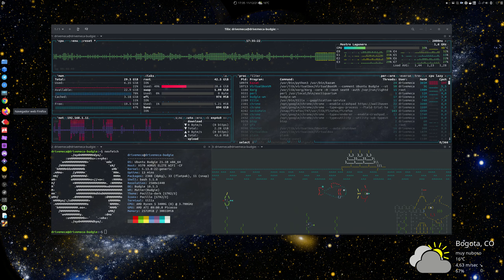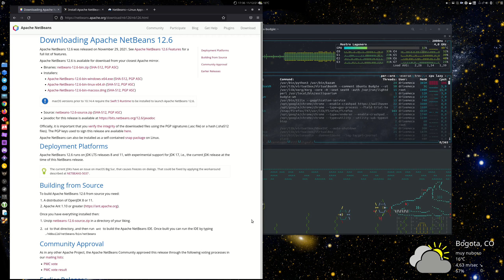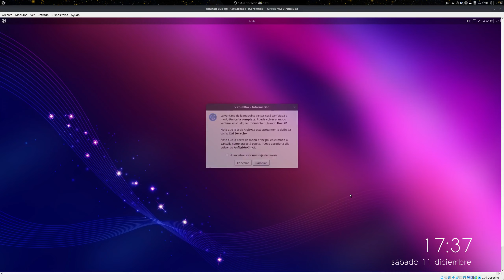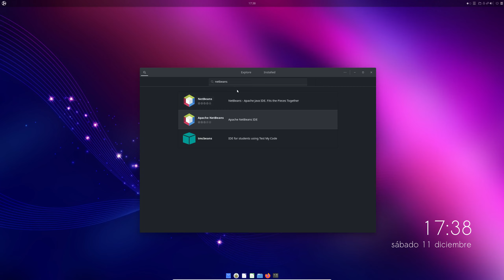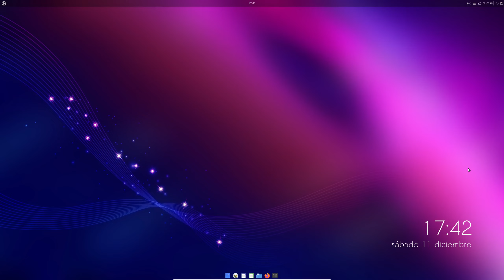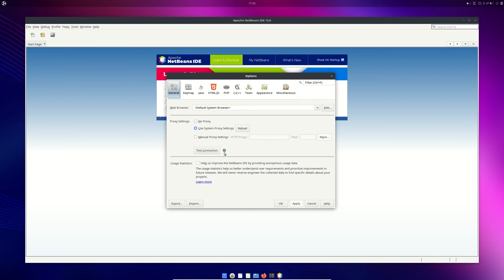Como instalar Apache Netbeans en Ubuntu Linux FÁCIL